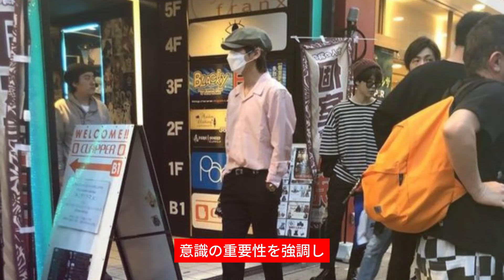BTSのVが、新鮮な空気を求めて友人たちと外出した写真が拡散！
BTSのVが、人混みの中で新鮮な空気を吸うために軍のキャンプを離れたと噂されている。彼の外出は、多忙な軍務によるプレッシャーとストレスに対処するための試みと考えられている。

今日のBTSニュース,V BTSニュース,今日のKPOPニュース,今日のV BTS,今日のBTS,今日のジョングクニュース,最新のV BTSニュース,KPOPニュース,BTSニュース,今日のニュース,最新BTSニュース,最新のKPOPニュース今日,テヒョン今日,バイラルニュース今日,最新ジョングクニュース,最新ニュース今日,ニュース速報今日,btsストーリー今日,テヒョンニュース今日,btsメンバーニュース今日,bts v軍服務日,テヒョン 最新ニュース,防弾少年団,bts軍ジョングク図面,bts 事ニュース,たえ,v bts 最新ニュース,キム・テヒョンのニュース,bts軍ジョングクasmr,bts v軍服務,bts v軍髪型,最新bts vニュース,btsニース更新,bts v 友達,bts軍対軍,bts軍ジョングクとv,bts v軍写真,bts 軍事ニュース,btsジョングク軍,bangtan 뉴스